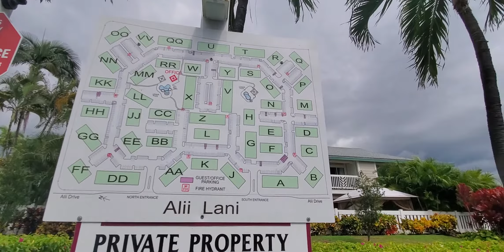ハワイ島コナ・アリイ・ラニ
75-6081 Alii Dr, Kailua-Kona, HI 96740

ハワイ島コナのコンドミニアム紹介です。アリイ・ラニはローカルに人気のタウンハウス。313ユニット。2-3ベッドルームで、価格帯は3-40万ドルと手頃です。ショートタームのバケーションレンタルは出来ません。